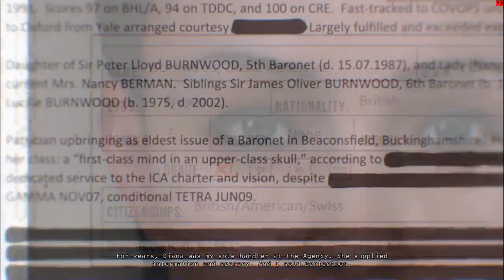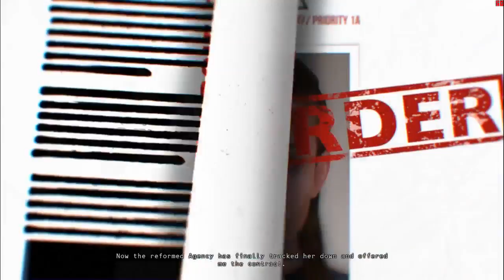Hitman Absolution Walkthrough Prologue-Part 1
Hitman: Absolution follows Agent 47, a cold-blooded assassin, who takes on his most dangerous contract to date. Betrayed by those he once trusted -- and now hunted by the police -- he suddenly finds himself at the center of a dark conspiracy and must embark on a personal journey through a corrupt and twisted world. Boasting a cinematic story, distinctive art direction and highly original game design, Hitman: Absolution combines much-loved classic gameplay with features never seen before in the Hitman franchise.

Genre: Action
Publishers: Square Enix, Eidos Interactive